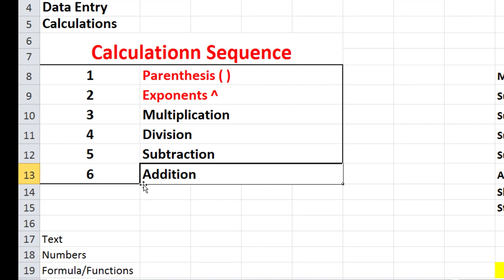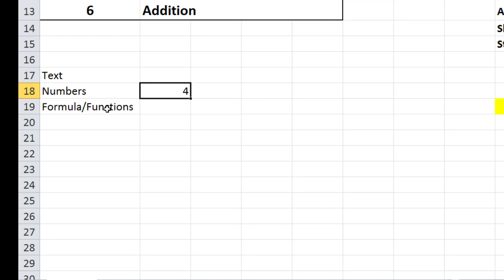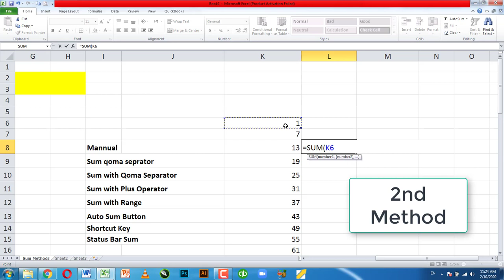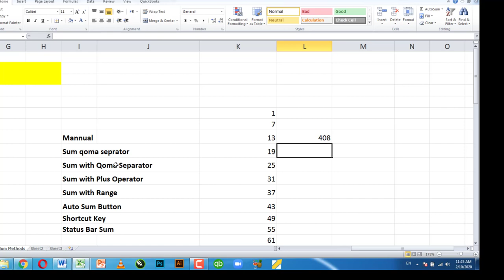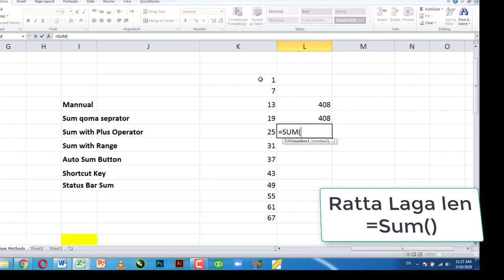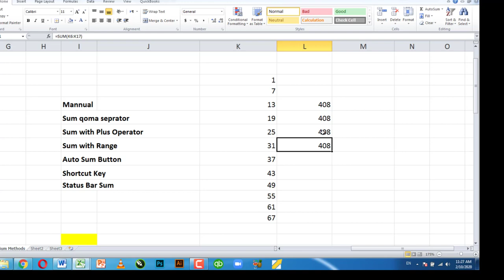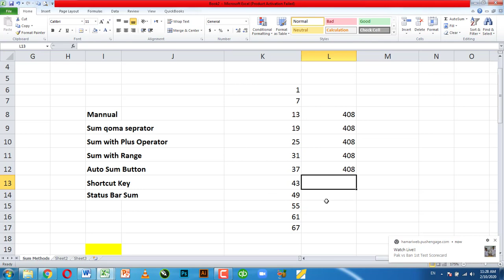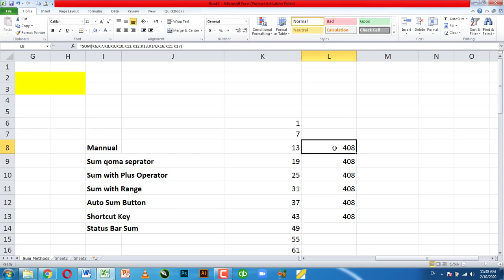8 Ways to Sum in Excel | Sum Functions in MS Excel in Urdu/Hindi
In this Video i have describe Formula of Sum | Sum Functions | 8 Ways to Sum in Excel in Urdu | Sum Functions in MS Excel in Urdu mostly Shortcut Methods.
Learn  how to use the Sum Function in Excel . and how many methods to use Sum Function in MS Excel.

if You are computer User, Excel Professional, ms Word Professional, power point Professional, Access Professional, and want to learn computer tips & tricks in Urdu/Hindi | excel tips and tricks| excel secrets | excel shortcut tricks | excel formulas| office work in excel | ms word tips & tricks | power point tips & Tricks | computer Trending technology then You must visit our channel All About Concepts Channel and subscribe it.